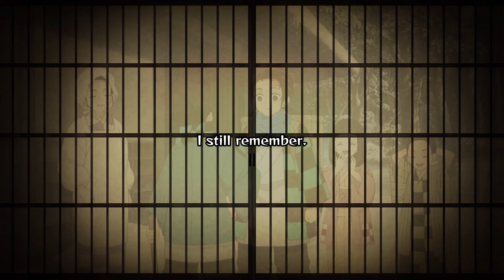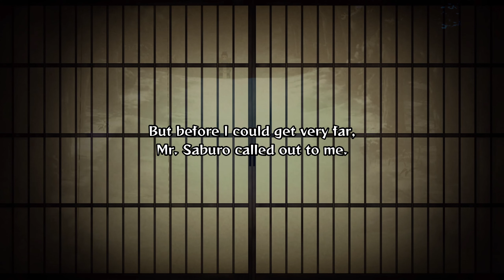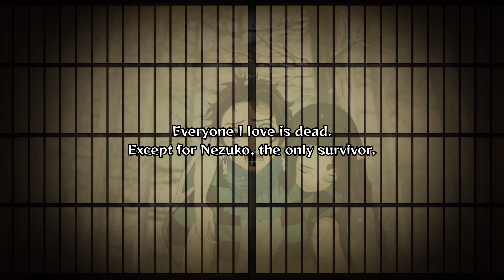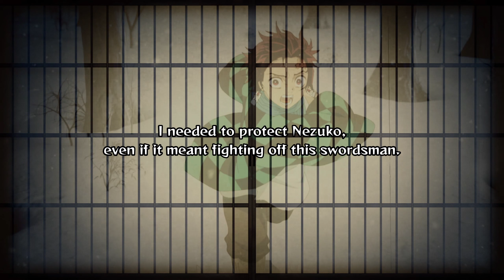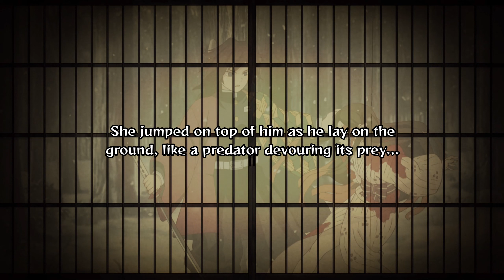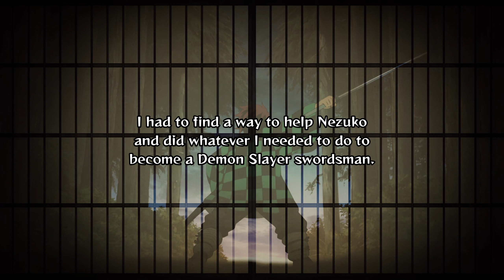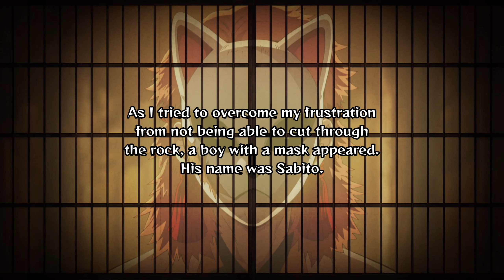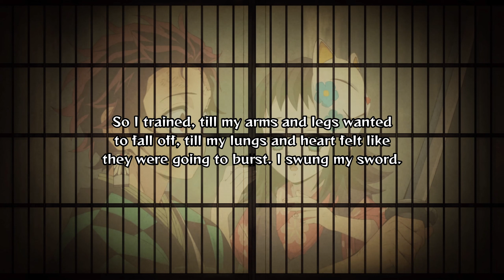Memory Fragments - Prologue - Demon Slayer - The Hinokami Chronicles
Enjoy! :D